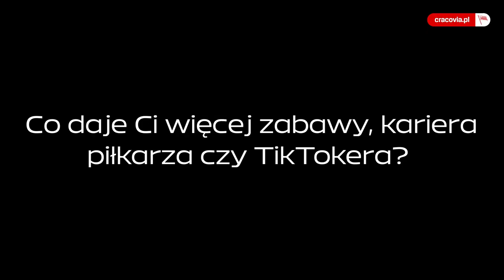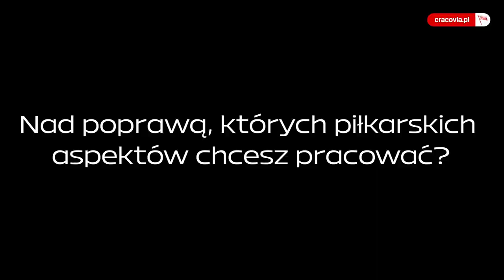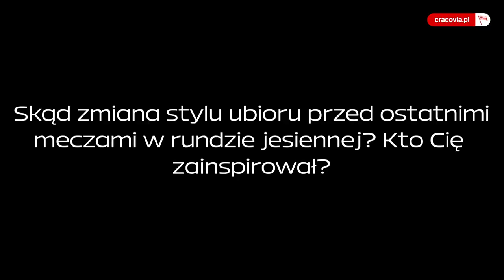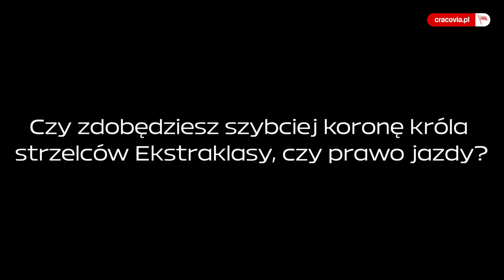ODPINAMY PASY - Przemysław Kapek - odc. 21